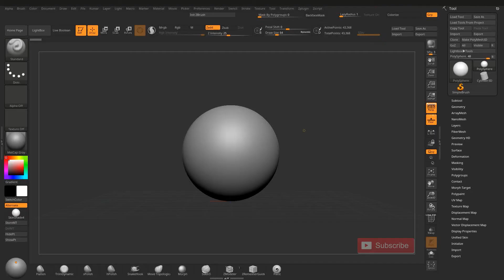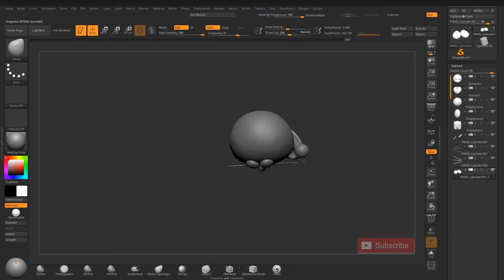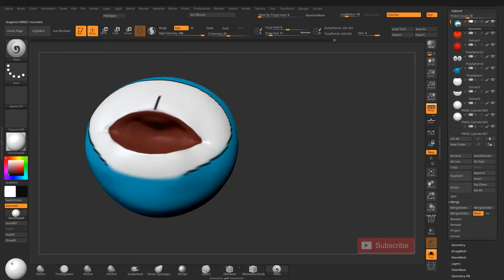Doremon Speed Sculpt - Half N Hour Sculpt